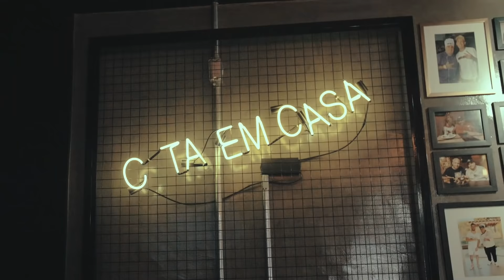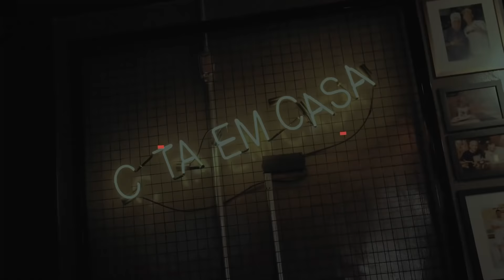GUILHERME BELLANGERO - Sem Filtro #23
Fala meu povo lindo da internet!

Já está no ar mais um episódio do Podcast Sem Filtro com ele, que é o mais novo auxiliar técnico da Inter de Limeira, Guilherme Bellangero.

Guilherme contou um pouco de como foi o início da sua carreira, da sua passagem pelo Corinthians e Ituano e ainda falou sobre seus planos futuros.